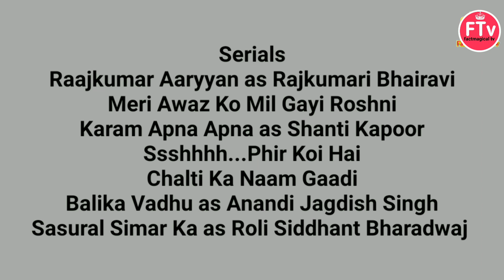Avika Gor Lifestyle, family, house, Boyfriend, Biography, networth, income, & more